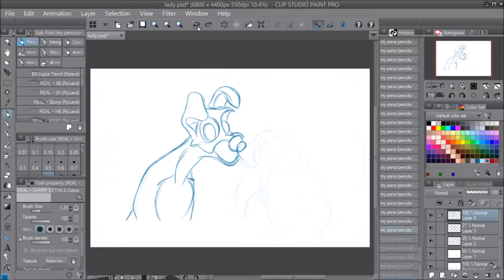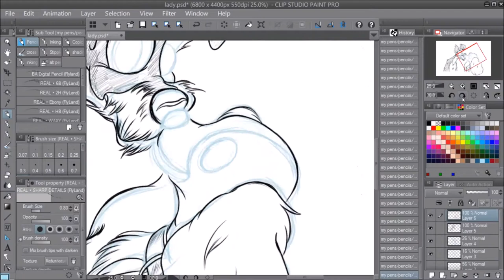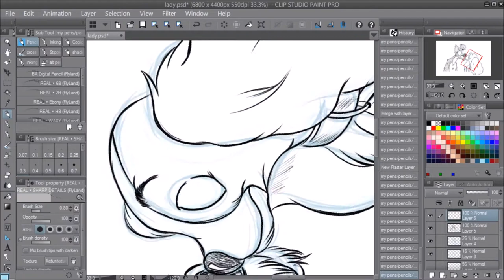Disney Art Challenge: Lady and the tramp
Week eleven of the year long Disney challenge and the classic Film : Lady and the tramp

couldn't really sketch anything else from this film now could I lol